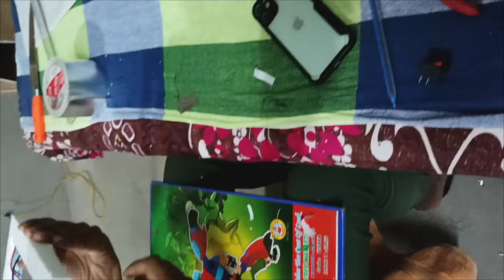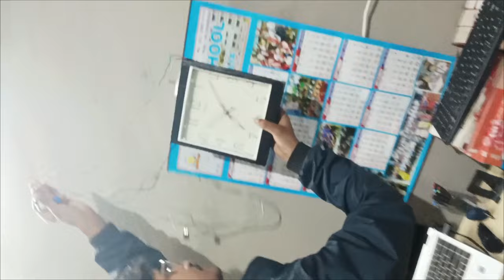How to Make A Digital Clock ⏰🤔😱/